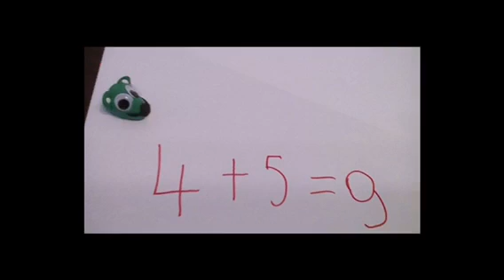Squikey episode #91 squikey teaches math educational video